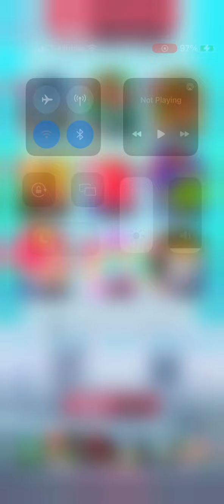Figure I Used to beat Teeny titans